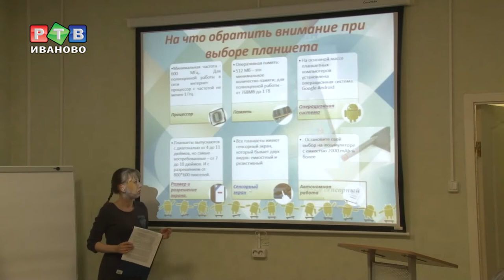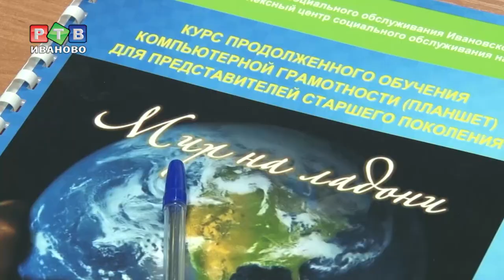В ногу со временем